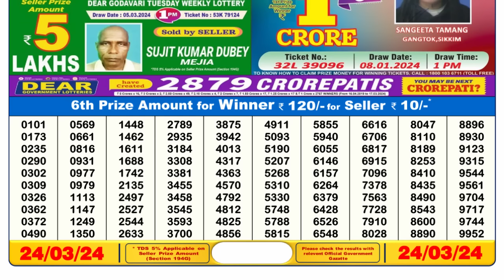🔴 Lottery Sambad Live 06:00pm 24/03/24 Day Nagaland State Dear Lottery Result Pdf Download